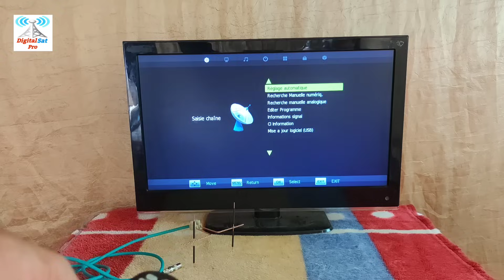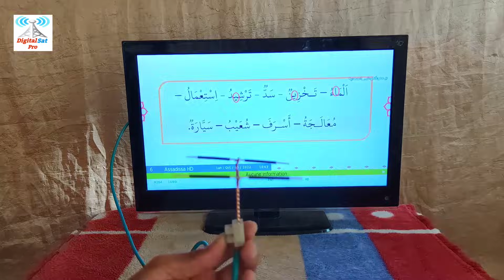How to make a digital antenna using electric dominoes for DTV channels